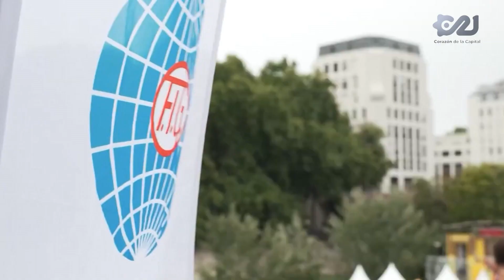Ella Bucio: Campeona mundial de Parkour | Campeonas de la ciudad | 22 marzo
Disfruta de nuestra serie: Campeonas de la ciudad.

Episodio 3: Ella Bucio, campeona mundial de Parkour. 🤸🏽♀

La vida de Ella Bucio tocó varios caminos antes de encontrar la ruta más trascendental. De niña practicó gimnasia olímpica, pero se sentía atrapada por los reglamentos. Más tarde la vida la llevó a ser doble en películas de acción. Descubrió que la adrenalina la atraía y así encontró el parkour, disciplina en la que se convirtió en campeona mundial.

Bucio nos cuenta también acerca de sus peores lesiones y de los momentos más difíciles de ser una deportista de alto riesgo.

¿Cuál considera que es la herencia que ha dejado en el camino?¿Cuáles son sus proyecciones que tiene hacia futuro?